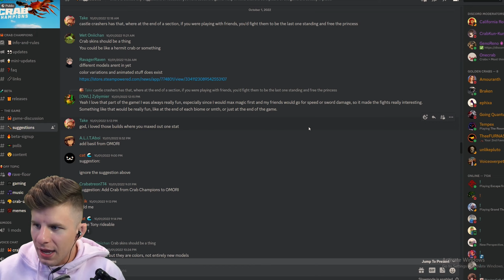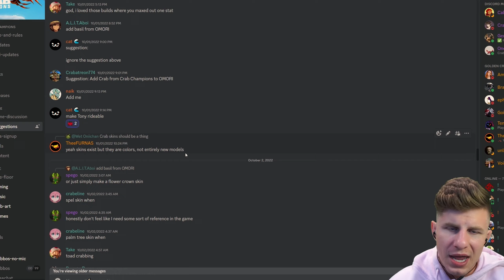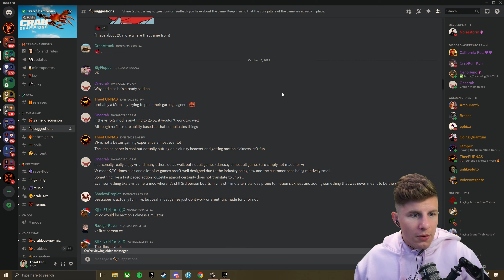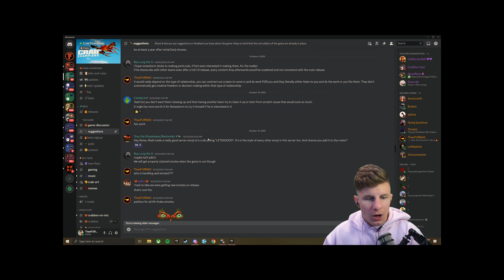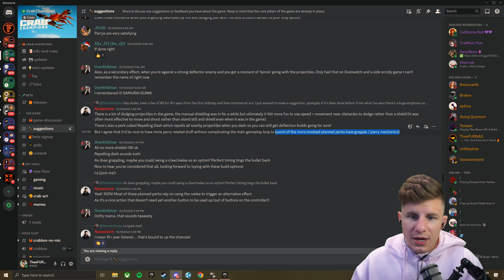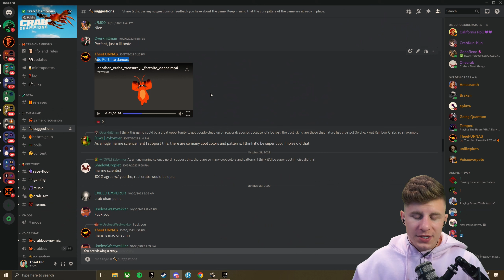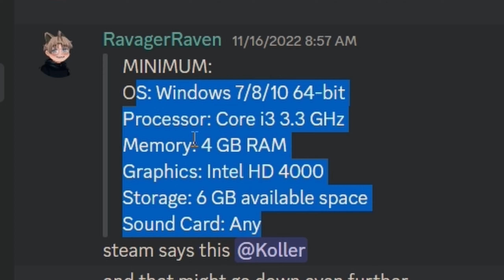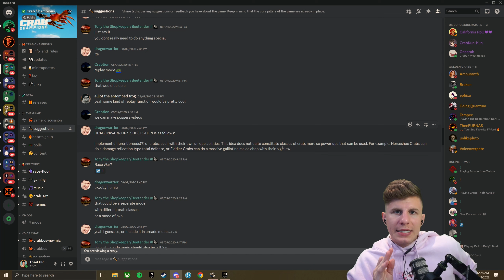The Best Crab Champions Discord Community Suggestions Pre-Closed Beta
There have been countless suggestions in the official Crab Champions Discord server over the years. In this video, I take a look at some good ones from the past few months and give my input. Some of these are definitely more questions than suggestions, but the topics are still worth talking about! Also yes, went a little too loud with the background music on this one 😅

・My Epic Games Support-A-Creator code: "THEEFURNAS" # EpicPartner

・Chapters:
Intro - 0:00
Make Tony Rideable - 1:22
Crab skins - 1:51
More customization - 2:38
Modding - 3:44
Duel mode - 5:18
Discord/Twitch Emotes - 5:36
VR support - 6:58
Movement - 7:36
Music - 8:44
Emotes/Dances - 9:19
Race mode - 10:13
Competition - 10:43
Raid bosses  -11:50
PC specs - 12:32
Class system - 13:08
Pls subscribe :) - 14:19